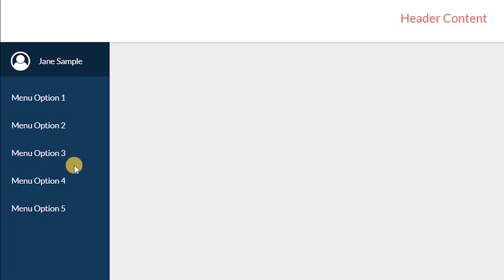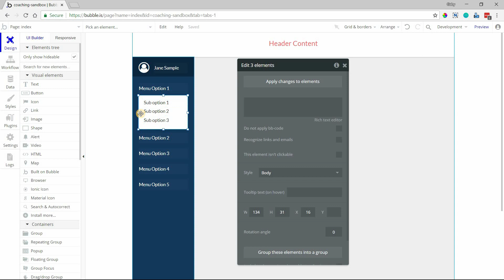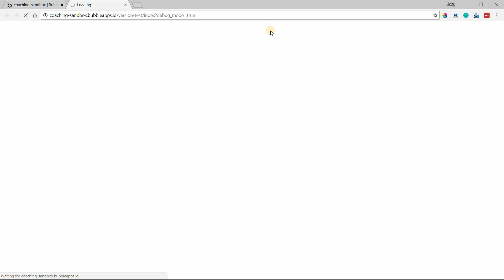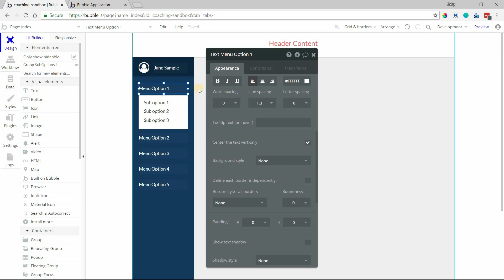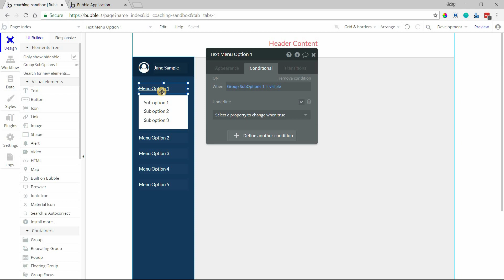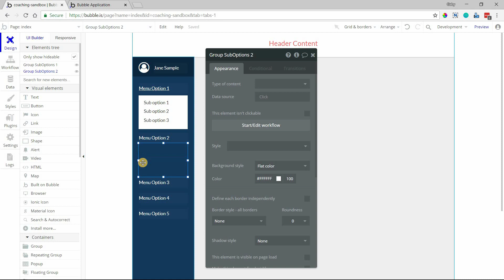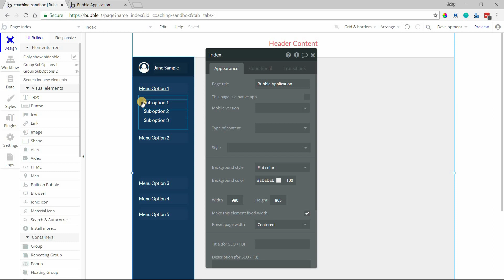Building a menu with sub-options (collapsible sub-menus) in Bubble.io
Do you know what kind of first impression your app design makes?

According to a study on behavior and information technology, if it's not a really good one, you're likely to lose a lot of would-be users. It only takes them .05 seconds to decide whether or not they want to stay and use your app, based off design alone.

50 milliseconds is almost as little time as it takes to blink.

Fortunately, there are tons of small design tweaks you can make to help give users a clean, organized, and appealing first impression (and easy continued use thereafter). One quick and easy change is to eliminate distractions and create straightforward navigation.

You know how, in your Bubble editor, you can collapse and expand sections in the sidebar? When every section is open, that sidebar is long and bulky. It takes a lot of scrolling and searching to find what you need. When the sections are collapsed, though, it's simple and quick to immediately head to the tool you need.

Collapsible sidebars are important to design, especially when you have a lot of options you need to give users. They let you put the power of navigation in your users' hands, but without any overwhelm.

This tutorial shows you how to create a sub-menu feature for your own app. It's great for dashboards and vertical menus, and once you get the first sub-menu list done, you can duplicate it for the rest of your menu options quickly and easily.

💥 Want to work side by side with our team to launch your app-based business? We're now accepting entrepreneurs into our private mentorship program.

Plus, here are a few more ways to get help fast...